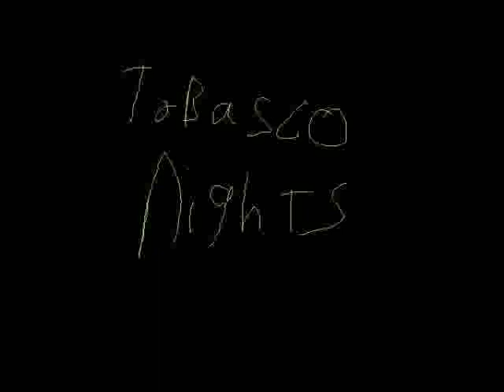Hemenis - 09. Melted Taste Buds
Tabasco Nights
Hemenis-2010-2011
(30:48) (Made In St. Charles, Missouri And Napoleon, Ohio)
01. Tabasco Nose
02. Tabasco Warning
03. Burning Hot
04. Lava Tongue
05. Fire In A Bottle
06. Burnt A Hogs Ass In A Spoon Full
07. Tasty Taste Of Tasting Goodness
08. Red Hot
09. Melted Taste Buds
10. Who's That Spicy Bitch